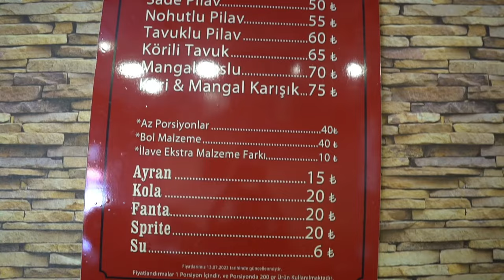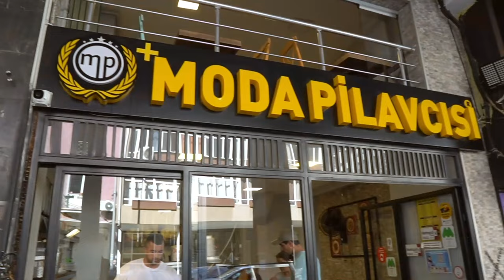EN İYİ PİLAVCILAR 4 YILDA NE KADAR ZAMLANDI ?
Herkese Merhaba, Bu videoda İstanbul'un en iyi pilavcıları 4 yılda ne kadar zamlandı sizleri onu gösterdim. Tavuk Pilav sokak lezzetlerinin vazgeçilmezlerinden ve İstanbul da özellikle en çok tercih edilen diyebiliriz. Fİyatlar gerçekten 4 yıl öncesine kadar baya şaşırtıcı. Eski mekanlara yeni mekanlar da ekledim. Hepinize iyi seyirler.